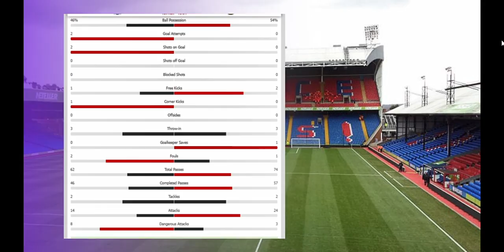Crystal Palace vs Southampton 2-2 Wilfried Zaha Goal & All Extended Highlights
crystal palace vs southampton
epl